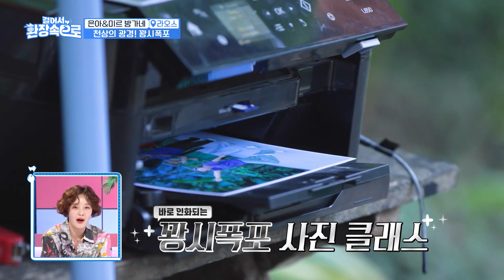[걸어서환장속으로] 방가네 대환장 라오스여행! 꽝시폭포 │KBS 방송